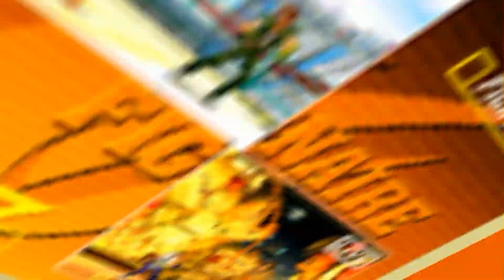Capcom vs. SNK 2: Mark of the Millennium 2001 - merino vs SOLIDO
NullDC Bear  Capcom vs. SNK 2: Mark of the Millennium 2001 - online matches casual
REPLAY DATA
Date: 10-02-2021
Game: cvs2
Player 1: [CL] merino
Player 2: [CL] SOLIDO
Duration: 00:40:13
Views: 1
Replay: 0
Jugadores de
Chile
Replay HD 1080p 60fps